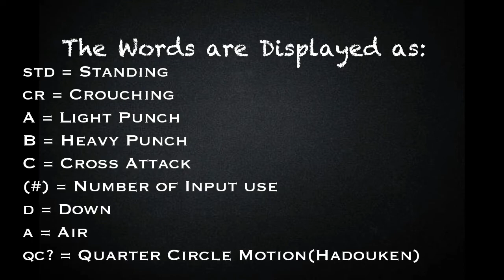[BlazeBlue Cross Tag Battle] peck's Combo Guide for Nine The Phantom [PlayStation 4] w/60 fps